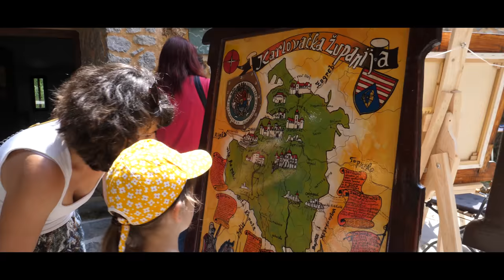KARLOVAC COUNTY - "IN THE HEART OF CROATIA" - Official promo video 2018. (Croatia)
Prvi ikad snimljeni turistički spot Karlovačke županije, autor Damir Jelić, snimatelj Srećko Radelić, glazba Rajko Dujmić